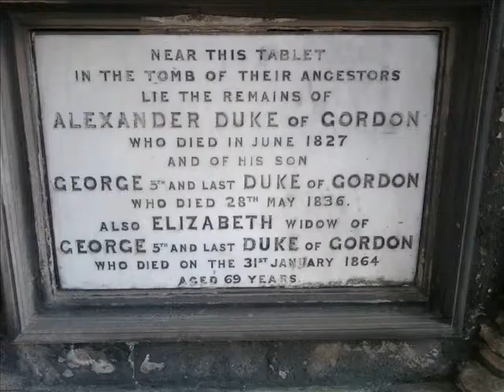06 Spynie und Cathedral